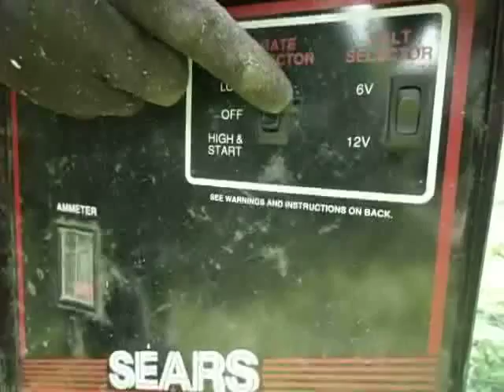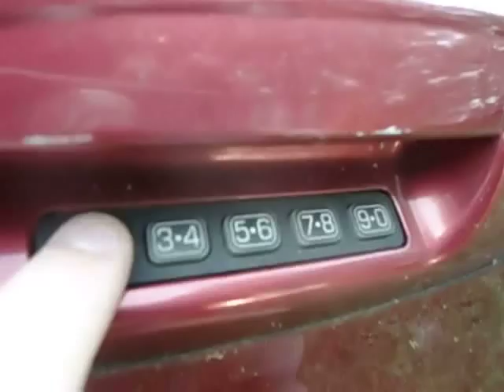RE-BULL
The bull is back.
-6.X.11-